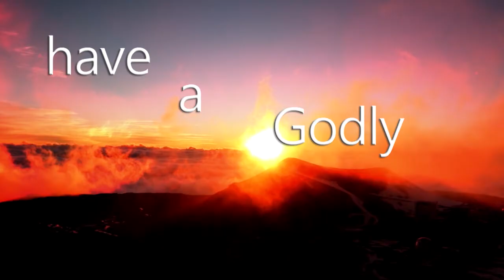GODS THOUGHTS TOWARDS YOU AND ABOUT YOU - 12 17 20